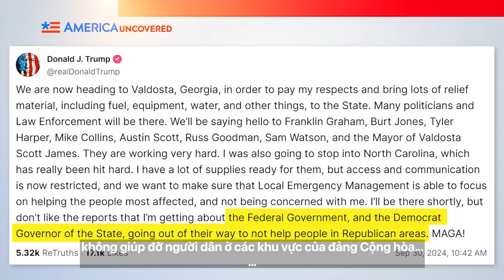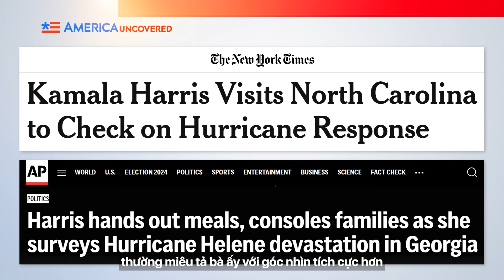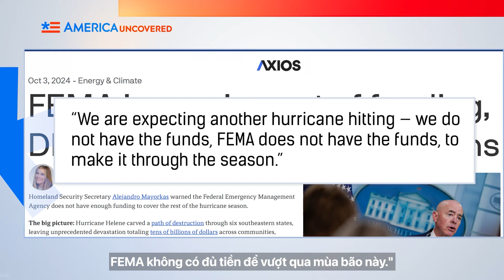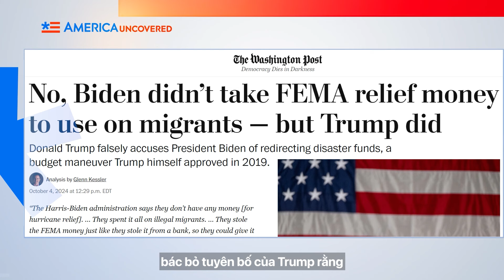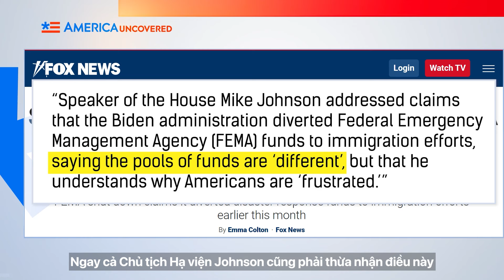Điều tồi tệ hơn cả siêu bão Helene đang tàn phá nước Mỹ | Hoa Kỳ Chưa Tiết Lộ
Khi người dân vẫn đang chật vật sau siêu bão Helene và một cơn bão khác đang ập vào, hóa ra còn có một nguy cơ lớn hơn với người dân Mỹ.